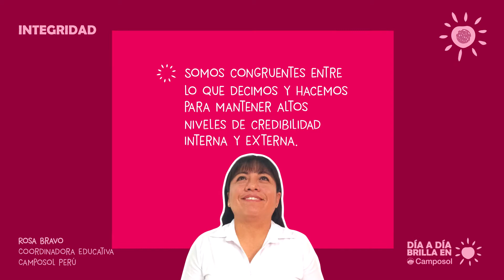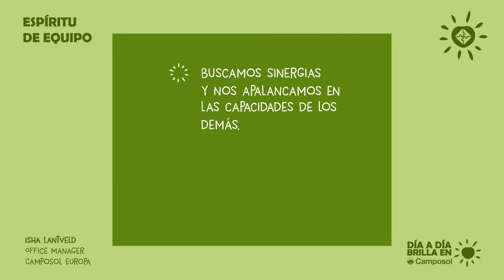¡Día a Dia brilla en Camposol!